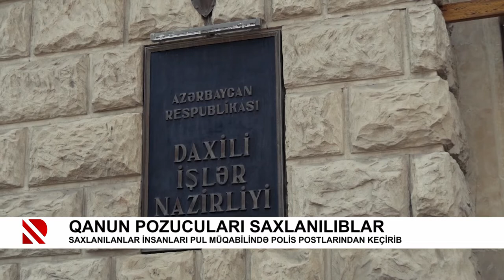İnsanları pul müqabilində polis postlarından keçirənlər saxlanılıb